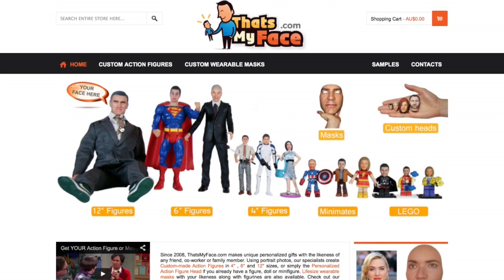Put Your Face on Iron Man!! - NEWSFLASH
Put your handsome mug on a superhero play with yourself all day!!

PUT YOUR FACE ON A MARVEL SUPER HERO ACTION FIGURE

SAMTIME
Karingal Centre
VICTORIA 3199
AUSTRALIA

LIKE TODAY!!!

FOLLOW TODAY!!!